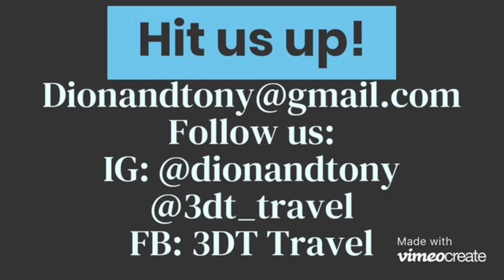Solomon’s Island Tiki Bar, 100th Episode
A quick drive out to Solomon’s island Tiki bar. Intimate conversations with the family. A impromptu link up.

We would like to thank everyone for the love and continued support.

Dion 💘 Tony